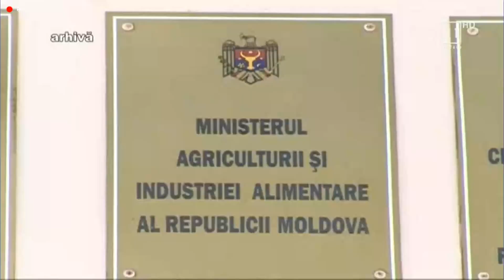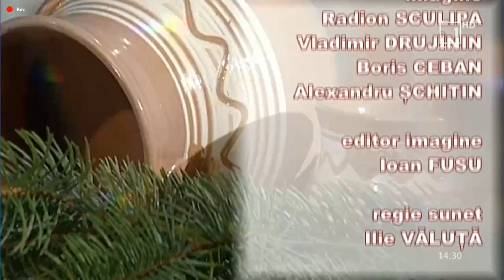Rapsodia Satului. Emisiune din 2 februarie 2020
„Rapsodia Satului” - un video magazin social-agricol, despre viaţa oamenilor din satele Moldovei, realizat de către Natalia Palii, producător Adela Ouş. Secţionată în şase rubrici: „Agrobusiness”, „Gospodarul”, „Satul meu European”, „Darul Pământului”,  „Ca la Bunica”,  „Casa Mare”, emisiunea prezintă problemele şi poveştile de succes ale oamenilor de la ţară, îndeletnicirile lor şi specificul bucătăriilor regionale. Emisiunea „Rapsodia Satului” poate fi urmărită în fiecare duminică la Moldova 1 şi pe TRM.MD, cu începere de la ora 14:00.